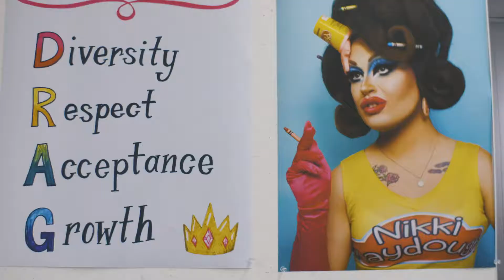MyMassArt: Nick Peladeau '18 BFA Art Education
Nick Peladeau discovered more than his love of teaching and his skill as an artist while studying at MassArt, he learned about himself.

Produced by Dillon Buss '12 BFA Film/Video.